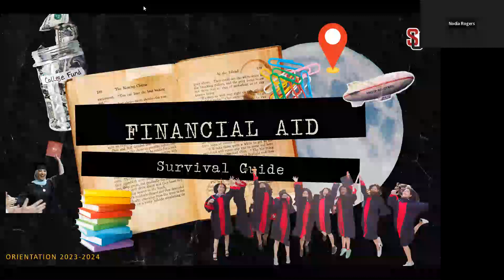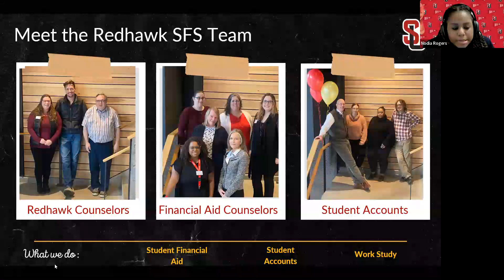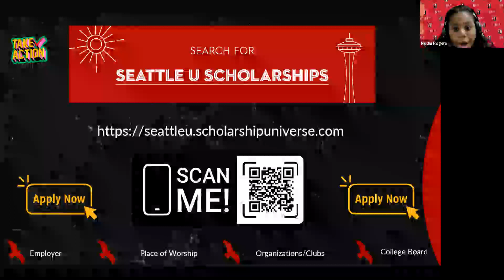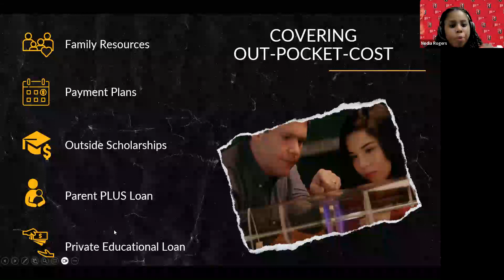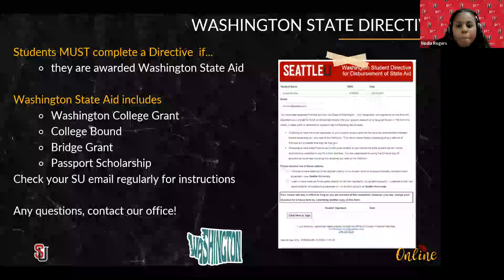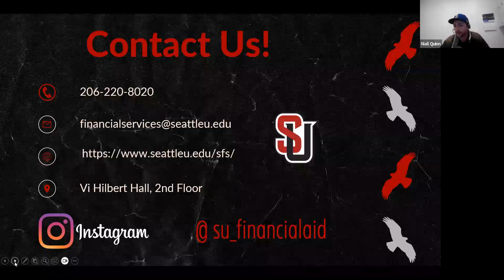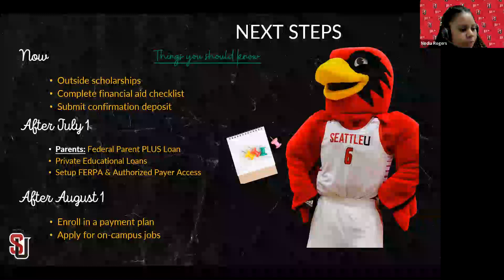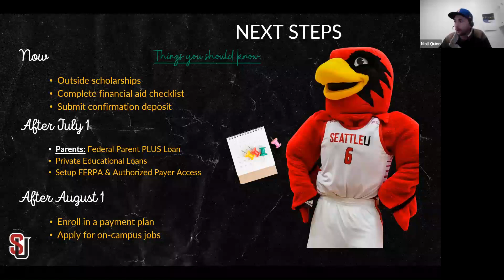Financial Aid Survival Guide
Understanding the financial aspect of attending college is one of the most difficult processes. Come connect with our staff as we share helpful tips and tricks to help you feel more prepared for all things student financial services including, aid, billing, and payment.